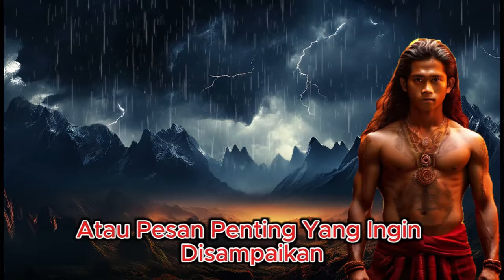Jiwa Terpilih dengan Kekuatan Leluhur Sakti: Ini Tanda yang Harus Kamu Tahu!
Apakah Anda salah satu dari jiwa-jiwa terpilih yang mendapatkan perlindungan dan kekuatan dari leluhur sakti? 🌟 Dalam tradisi spiritual, tidak semua orang memiliki hubungan kuat dengan leluhur mereka. Hanya jiwa-jiwa tertentu yang diberkahi dengan daya magis dan perlindungan gaib dari para leluhur.

Di video ini, kami akan mengungkap tanda-tanda yang harus Anda perhatikan untuk mengetahui apakah Anda adalah salah satu yang terpilih! 🔮

Apa saja yang akan Anda temukan di video ini?

Ciri-ciri orang dengan kekuatan spiritual kuat yang diwariskan dari leluhur.
Energi perlindungan gaib yang sering dialami oleh jiwa terpilih.
Bagaimana intuisi dan firasat Anda bisa menjadi tanda kekuatan dari alam leluhur.
Ritual dan tradisi leluhur yang bisa meningkatkan kekuatan spiritual Anda.
Jangan lewatkan kesempatan untuk memahami warisan sakti yang mungkin Anda miliki. Jika Anda merasa ada hal-hal gaib yang sering terjadi pada diri Anda, video ini akan memberikan wawasan penting yang tidak boleh Anda abaikan!

Tonton sekarang, dan temukan apakah Anda termasuk dalam jiwa terpilih yang memiliki kekuatan luar biasa dari leluhur. 🔔